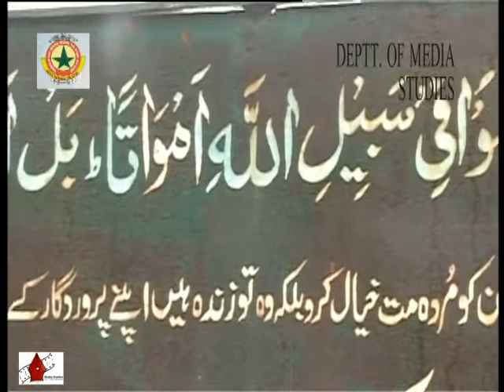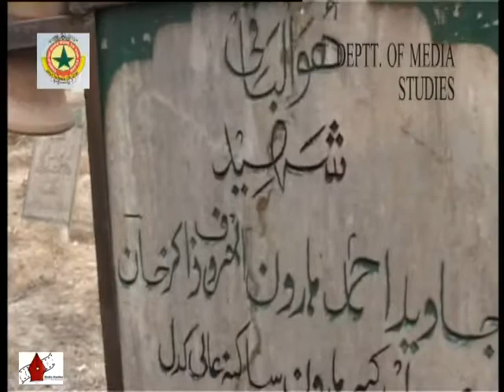*war within* Documentary by students of media studies, GDC Baramulla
Documentary by students of media studies, GDC Baramulla